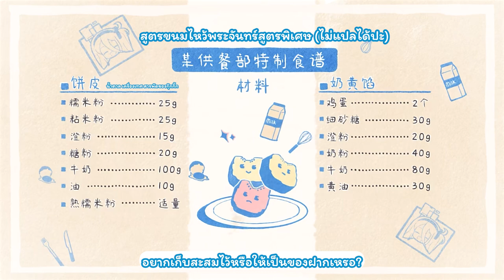[Blue Archive CN PV] ทำขนมไหว้พระจันทร์กับอาริสึ [CN PV][ซับไทย]